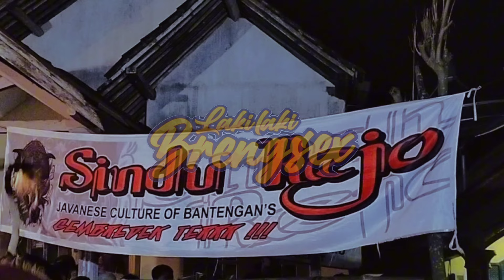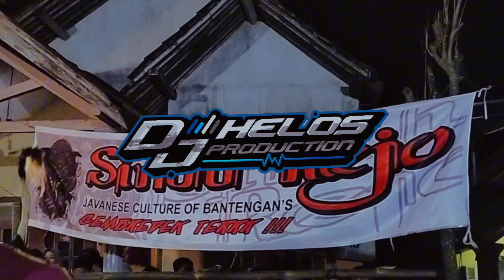DJ BANTENGAN ‼️ BIDADARI CINTA Sindu Rejo And Helos Production 💯 Nyenii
dj Bantengan Terbaru spesial Perfome Sindu Rejo - Bidadari Cinta and Helos Production

Terima kasih buat kalian yang setia stay di Chanel YouTube saya.

happy listening Bolo 😁